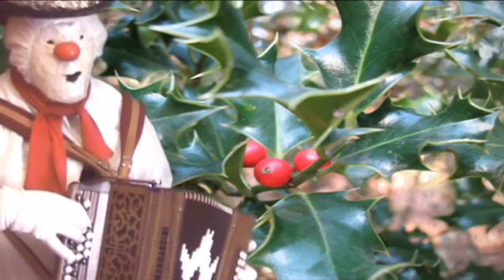A Winter Forest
Winter scenes from the New Forest, accompanied by a musical snowman.  Created for the mel.net 'Theme Of The Month' for December 2009.  The tune is Walking In The Air, an obvious anthem for snowmen everywhere.